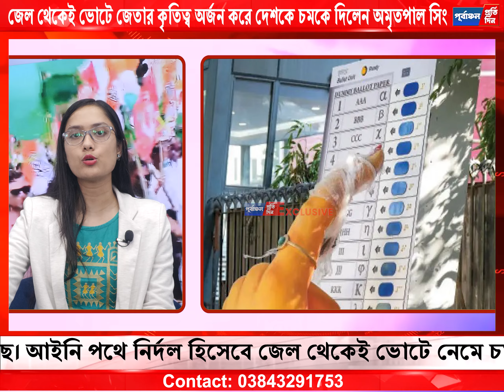জেল থেকেই জিতলেন প্রায় দু'লক্ষ ভোটে! চমক খালিস্তানী বি"চ্ছিন্নতাবাদী অমৃতপালের।